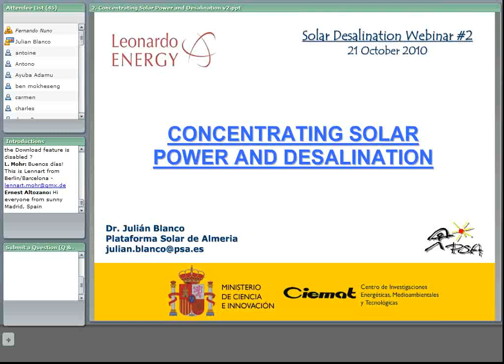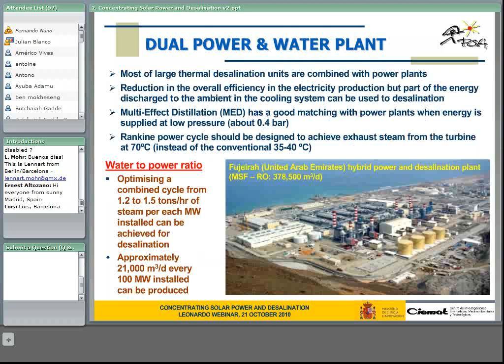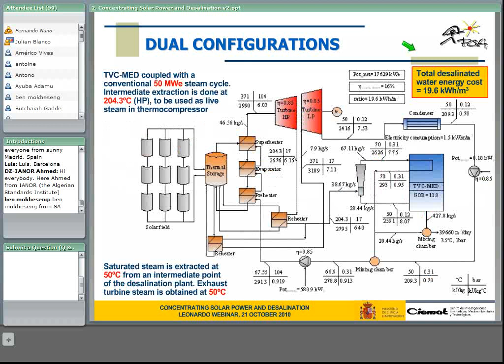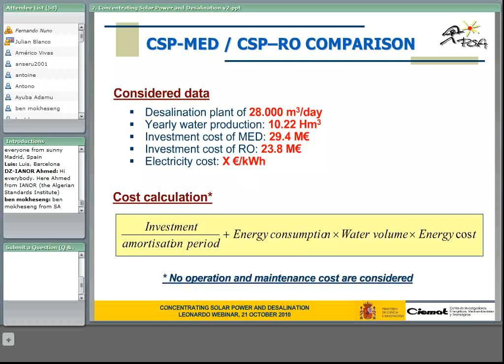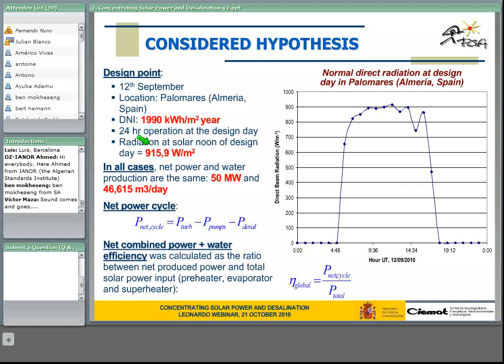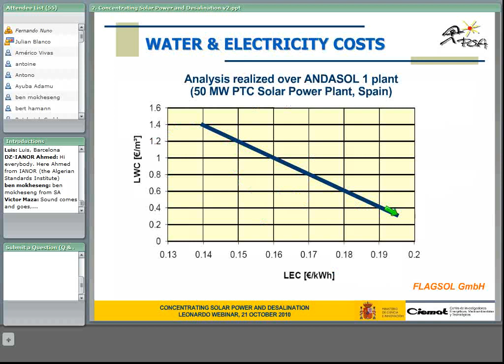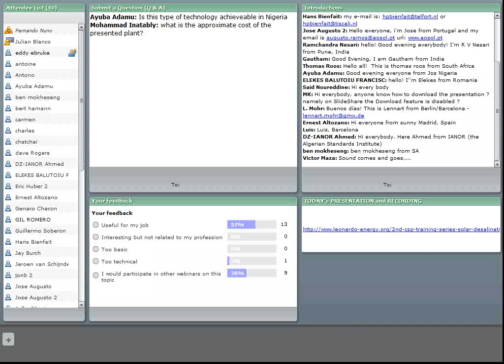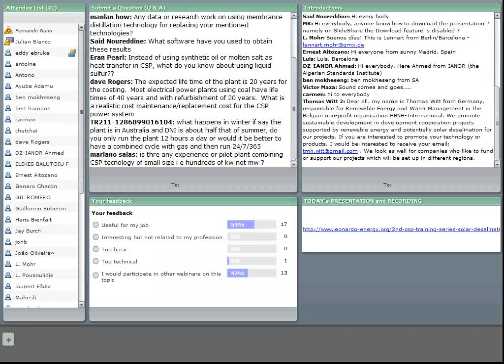2nd CSP Training series : solar desalination (2/2)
Third session of the 2nd Concentrated Solar Power Training dedicated to Concentrating Solar Power and Desalination (CSP+D).

Suitable configurations
The energy lost method to global water & power efficiency comparison
Desalination integration into solar power plants: MED versus RO
CSP+D efficiencies estimation
CSP+D ongoing research